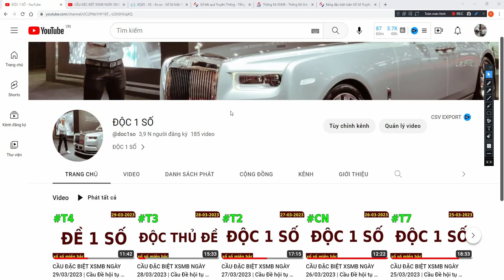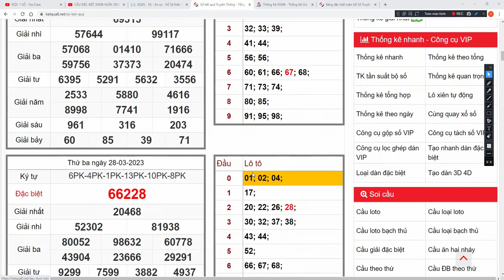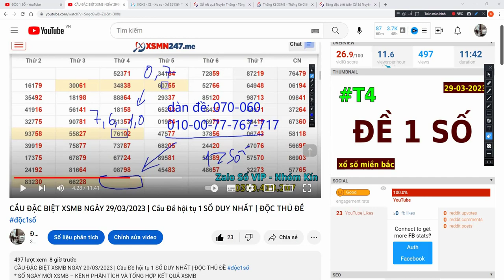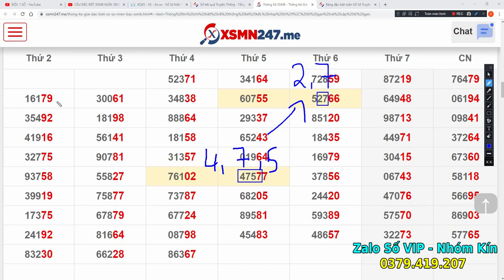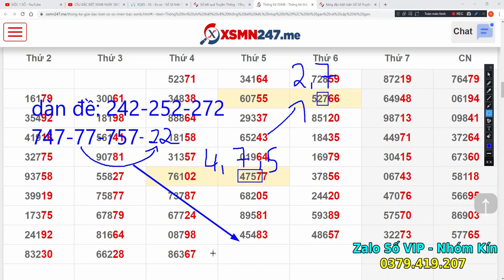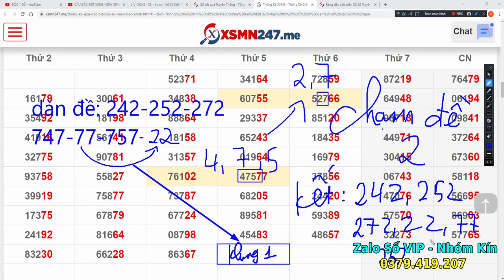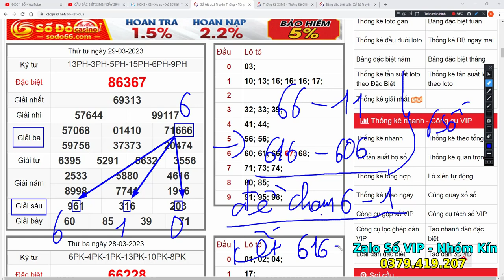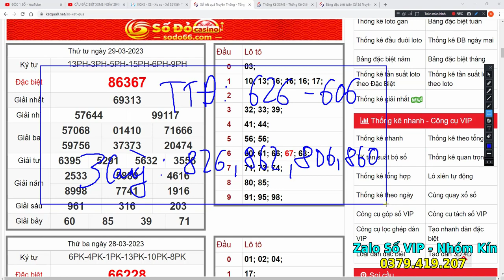CẦU ĐẶC BIỆT XSMB NGÀY 30/03/2023 | Cầu Đề hội tụ 1 SỐ DUY NHẤT | ĐỘC THỦ ĐỀ